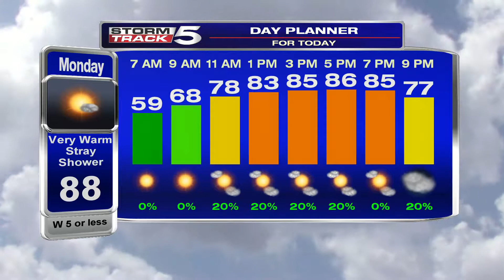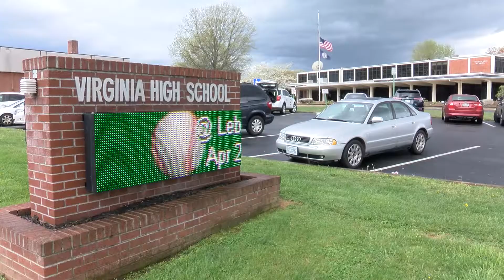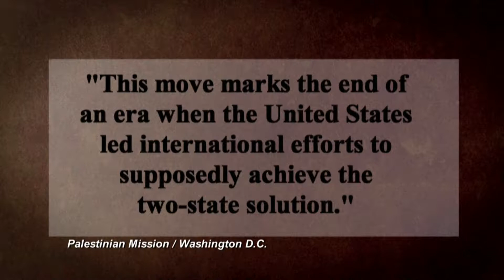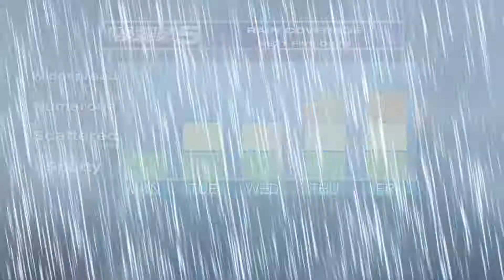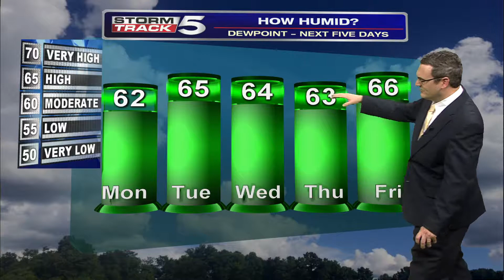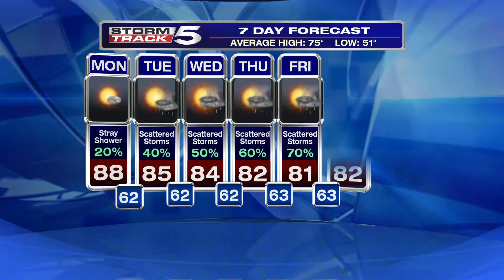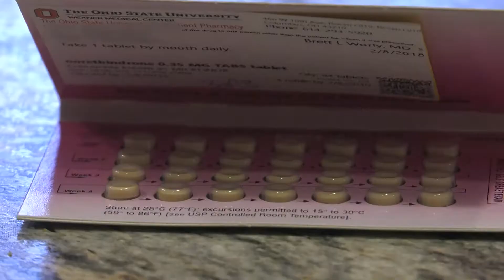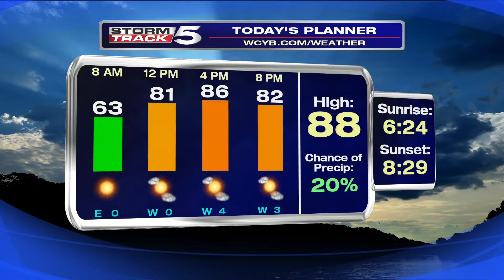Double Anchored AM Show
6:30 AM Half-Hour Show / Anchored by Olivia Bailey and Preston Ayers / Produced and Edited by Rachel Pratt